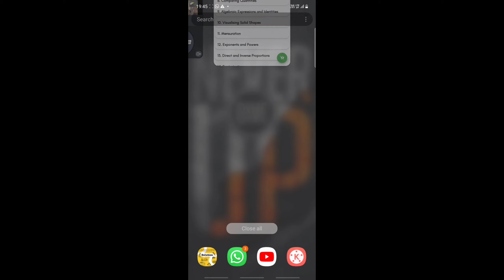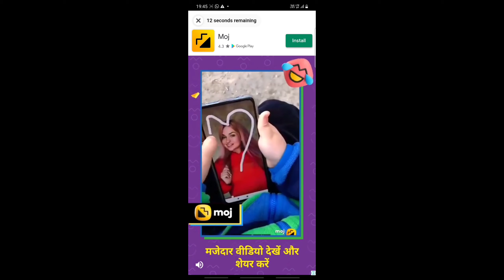(LIVE PROOF) HOW TO GET FREE MUMMY SET 2021 VPN TRICK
Hey guys this is new reedem code for pubg

pubg vpn trick today malayalam,
pubg vpn trick free skin,
pubg vpn trick popularity,
pubg vpn trick app download,
pubg vpn trick akm skin,
pubg vpn trick after ban,
pubg new vpn trick free akm skin,
pubg mobile vpn trick akm skin,
pubg lite vpn trick asia server,
pubg vpn trick backpack,
pubg vpn trick beard,
pubg vpn trick bot lobby,
pubg lite vpn trick bc,
pubg kr best vpn trick,
speedify vpn pubg trick bonus challenge
pubg m416 sound,
pubg m416 skin,
pubg m416 glacier skin,
pubg m416 glacier skin crate
pubg mummy set status,
pubg mummy set crate opening,
pubg mummy set free,
pubg mummy set gameplay,
pubg mummy set malayalam,
pubg mummy set tik tok,
pubg mummy set entry,
pubg mummy set attitude,
pubg mummy set account,
pubg mobile mummy set,
pubg lite mummy set crate opening,
pubg mobile lite mummy set crate opening,
new mummy set pubg crate opening